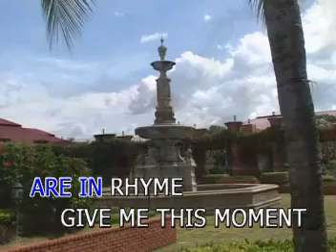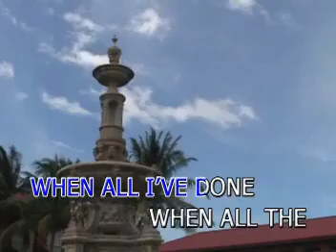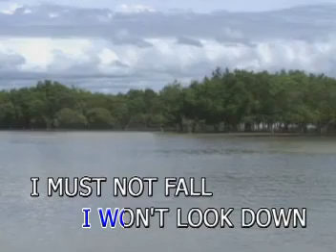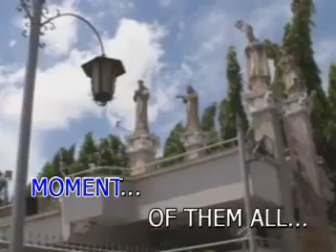AVSEQ05. THIS IS THE MOMENT - ERIK SANTOS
Release Date: November 5, 2004
VCD Catalogue: VCD-W-286
Record Label: Vicor Music Corporation